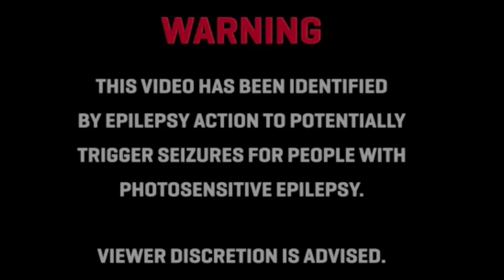Tre Wayne [featuring Campion Bond] - Superhuman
Kaos Caine
'Superhuman' [featuring Campion Bond]
Produced by: Campion Bond

Four Thirty Eight Thirty Visuals
EVF Films